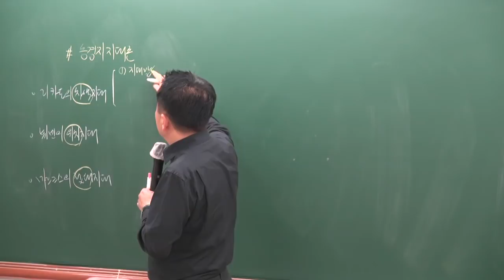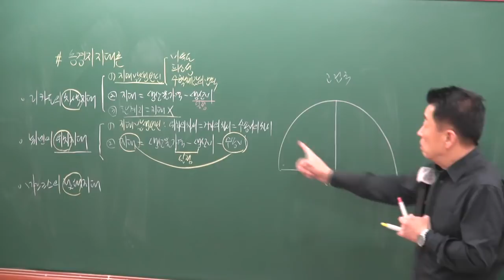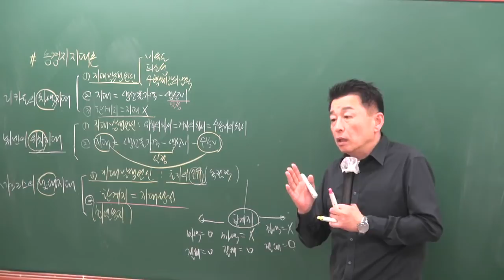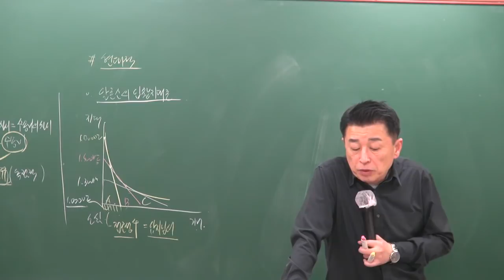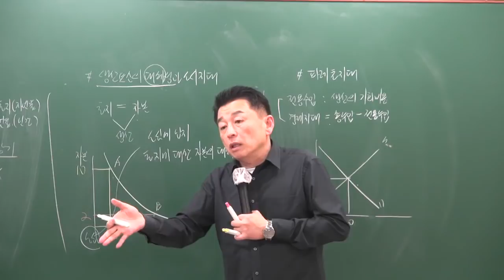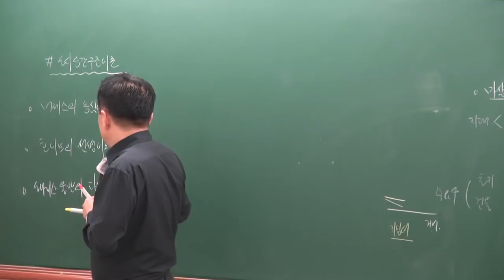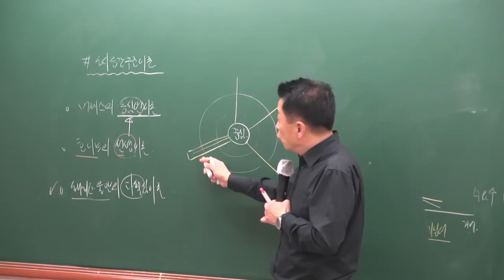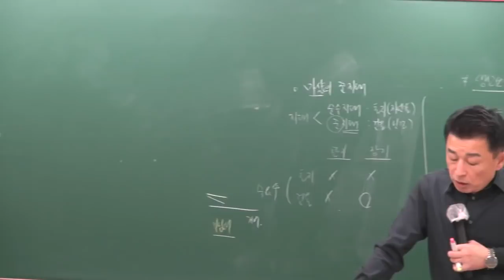[공전무] 2019년 공인중개사 부동산학개론 고급이론 3-14